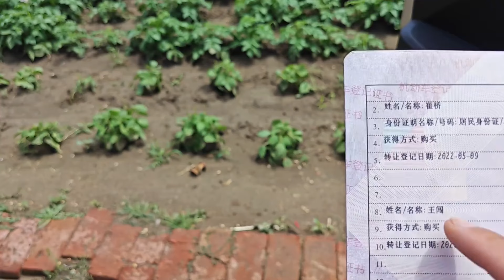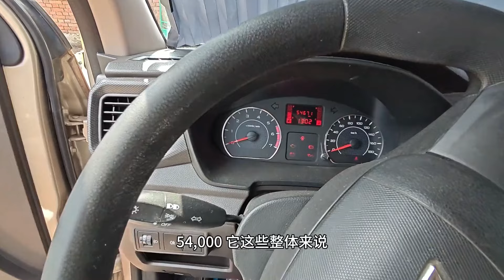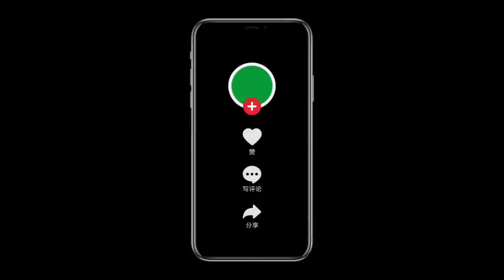买车13天结果是八手车！每天一个小毛病！感谢朋友们的赞助！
🌺自己制作的自行车拖挂房车！
🌾从辽宁省鞍山市台安县出发 🎋由于骑行经验不足，《第一季》骑行目的地暂时不确定……